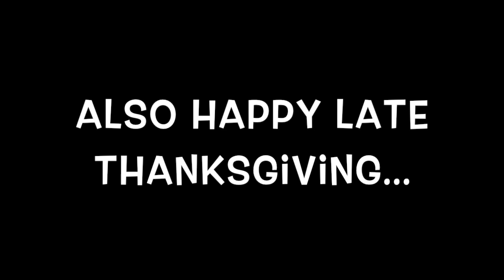i remade a pic, guess who made the original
whoever guesses it right gets pinned